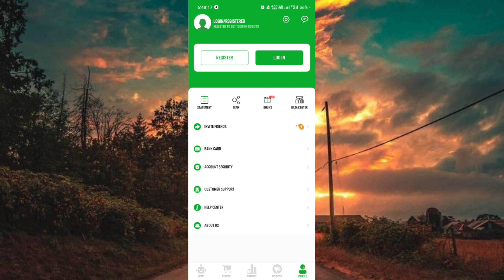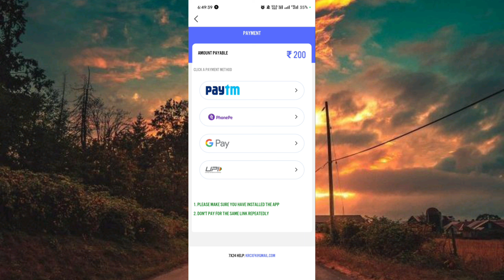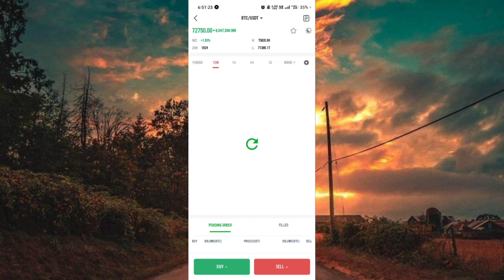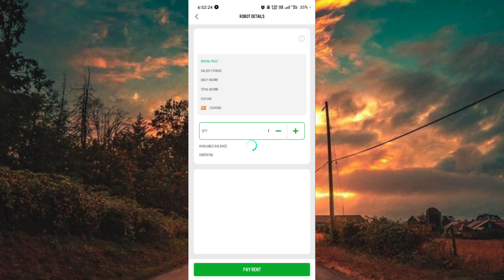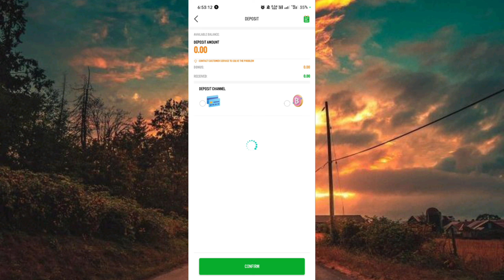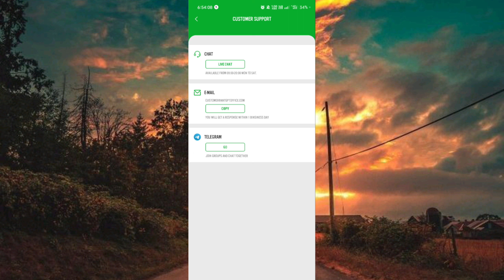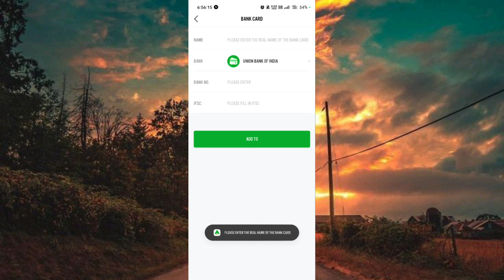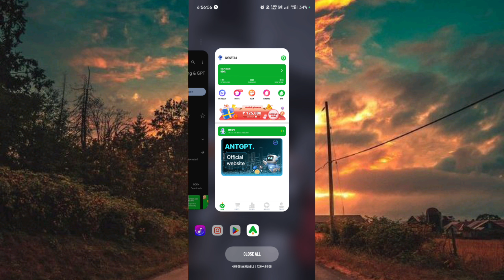AntGPT App Kaise Use Kare | AntGPT App Se Paise Kaise Kamaye | AntGPT Withdrawal Proof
App LINK

Top Queries